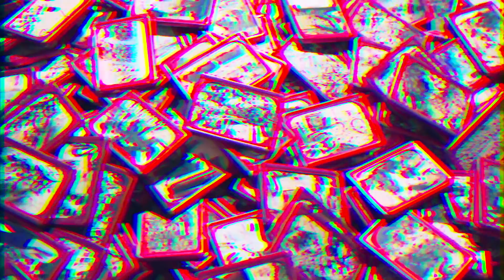KNMA presents the first ever retrospective of eminent artist Vivan Sundaram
KNMA presents the first ever retrospective of eminent artist Vivan Sundaram, one of the most influential artists of his generation in India. This large-scale exhibition is an extensive showing of his multimedia practice, bringing together many of his rare and key works and experiments, reflecting on his take away from Modernism, elements from Pop and Kitsch, moving away from the centrality of painting to take a conceptual turn.
Vivan Sundaram -
"Step inside and you are no longer a stranger"
A Retrospective: Fifty Years
Curated by Roobina Karode
Kiran Nadar Museum of Art, Saket, New Delhi
Tuesday to Sunday, from 10.30 am to 6.30 pm.